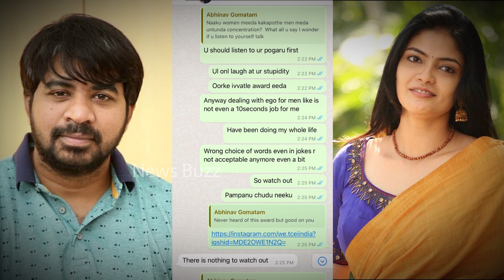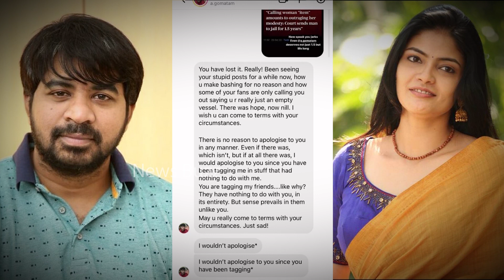Actress Kalpika Ganesh Gives WARNING To Abhinav Gomatam | Kalpika Ganesh Interview| News Buzz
Actress Kalpika Ganesh Gives WARNING To Abhinav Gomatam | Kalpika Ganesh Interview